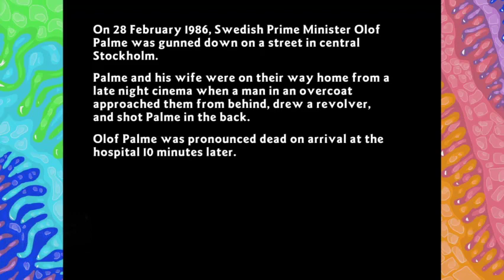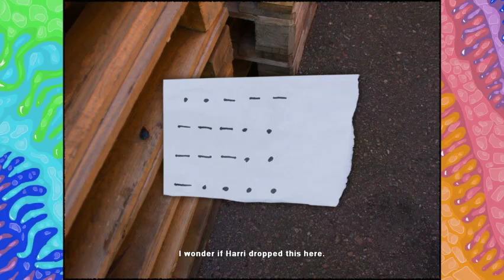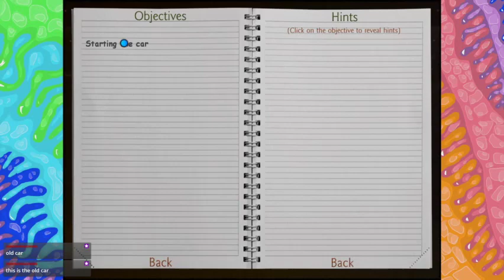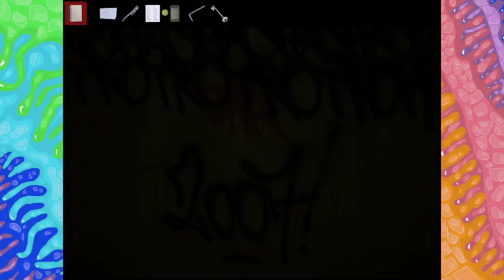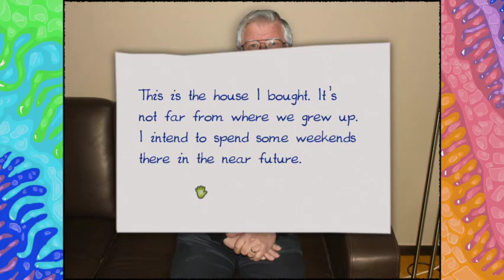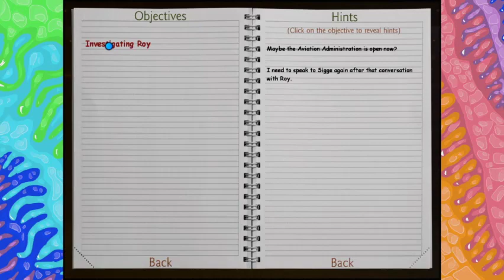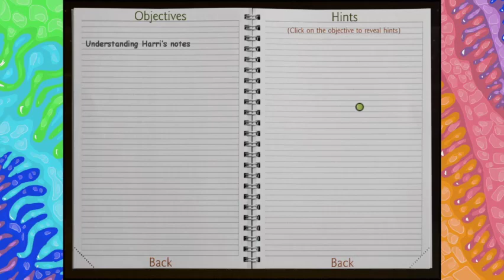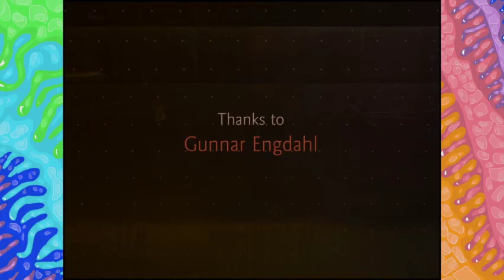The Grandma Hole Plays Carol Reed: Cold Case Summer